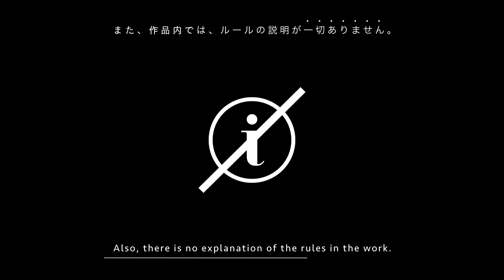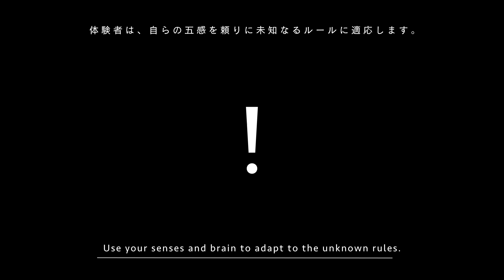石崎 航琉「ルールを解くデジタルジグソーパズルの制作 - 解法の認知時間計測によるパズル設計」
札幌市立大学デザイン学部 藤木・松永研究室 卒業研究